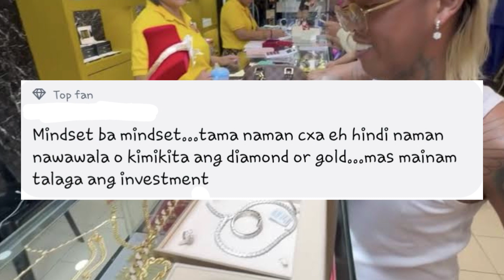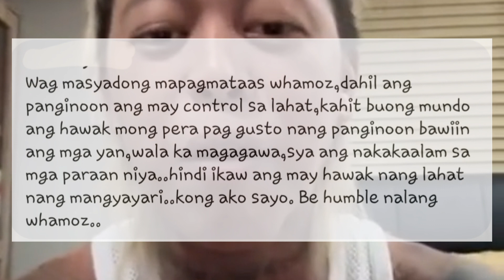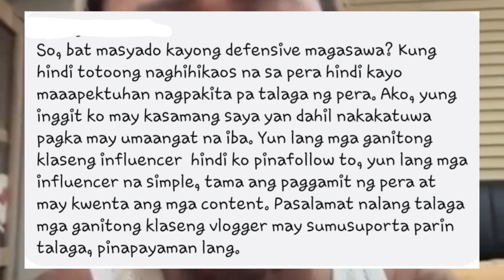Whamos Cruz Nagsalita na sa isyung naghihirap na silang mag dyowa